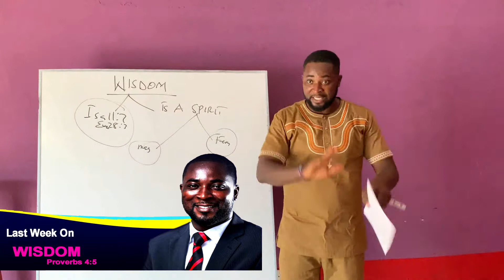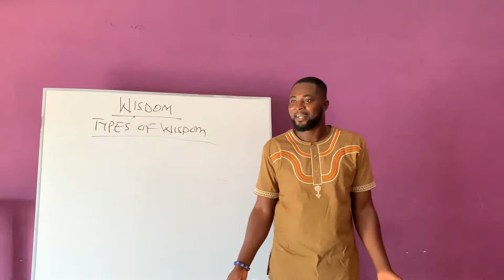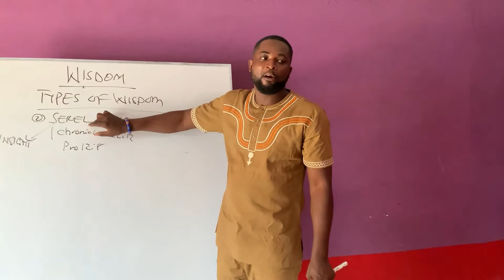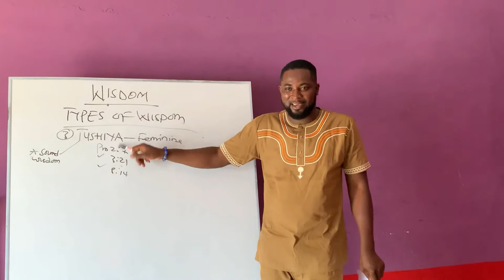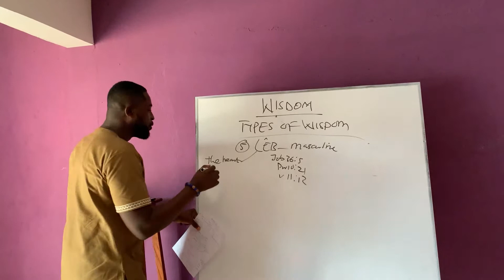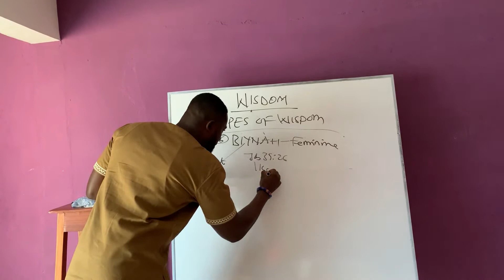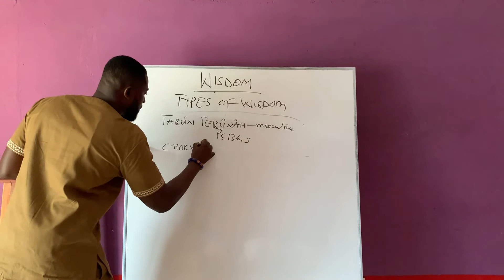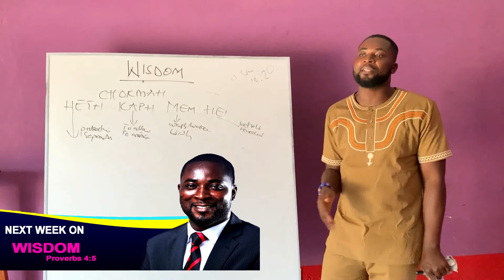Wisdom / חוכמה- Part 2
in this video mention is made of the types of Wisdom there is, its application to our daily lives and a little insight into the spirit of Wisdom and her two nature. The image(תמונה) of God(אלוהים) is talked about briefly along side the masculine and feminine principles.